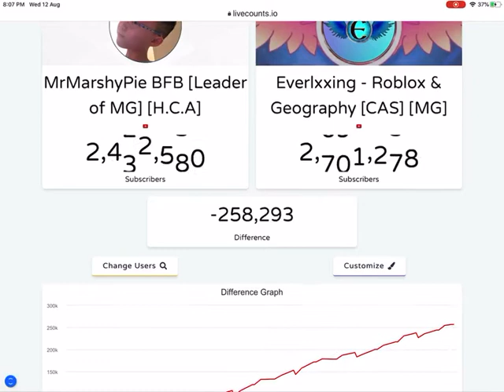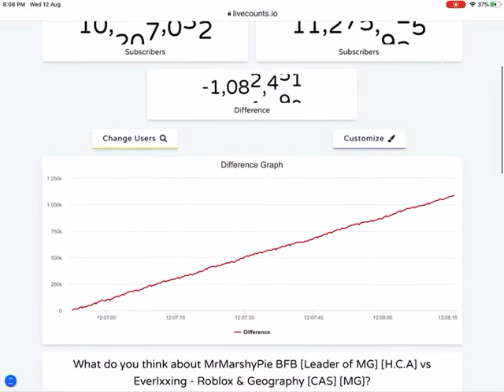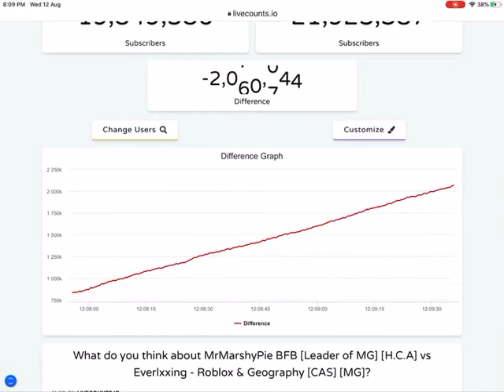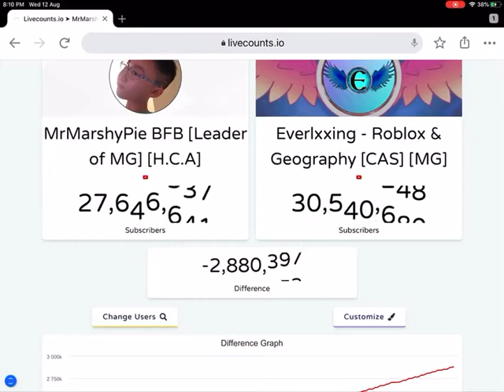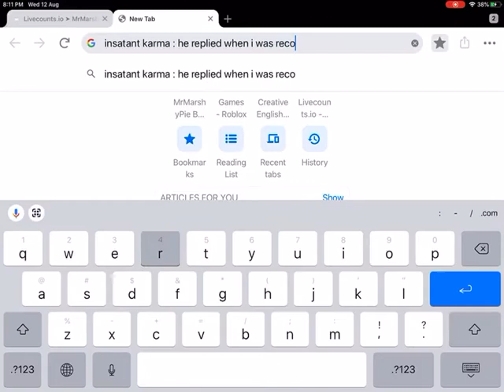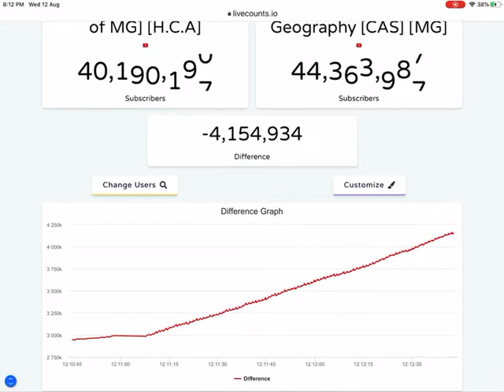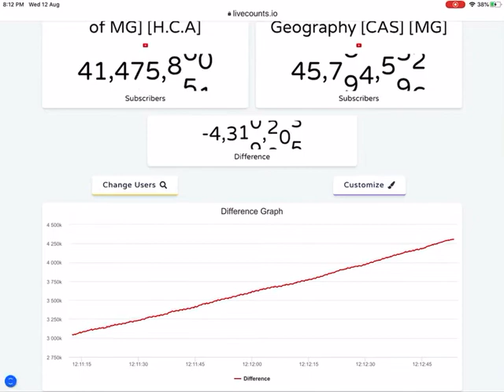Everlxxing Vs Me (Race To 50 Million Subs) | Requesting Live Sub Counts #1